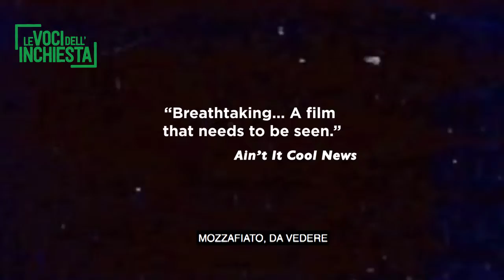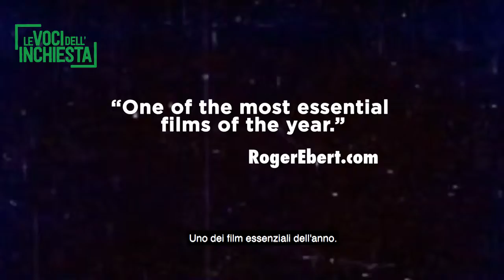TOWER - Trailer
TOWER di Keith Maitland (Stati Uniti, 2016)

La prima strage in un campus universitario: il racconto emozionante dei 96 interminabili minuti che cambiarono per sempre l’America

Il primo agosto 1966 numerosi colpi di pistola risuonarono sul tranquillo campus dell’Università del Texas a Austin. Il bilancio delle vittime fu drammatico: 13 morti e 32 feriti. A cinquant’anni di distanza dalla prima carneficina avvenuta in una scuola, vittime e testimoni ricordano davanti alla telecamera quella folle giornata. Un resoconto affascinante su una tragedia senza senso, un documentario poetico e fedele del primo massacro scolastico nella storia degli USA a ricordare, nel cinquantesimo anniversario dei fatti, che questa forma di violenza resta un problema non risolto.